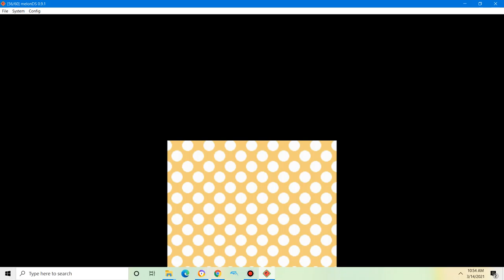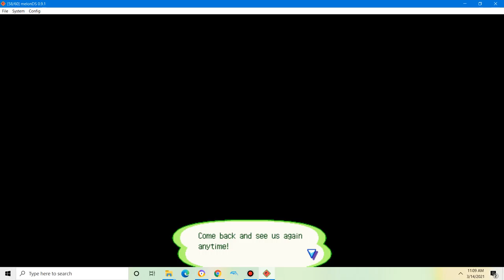animal crossing world part 3|Selling things (funny,forgetable,dumb moments)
animal crossing wild world is a life simulator